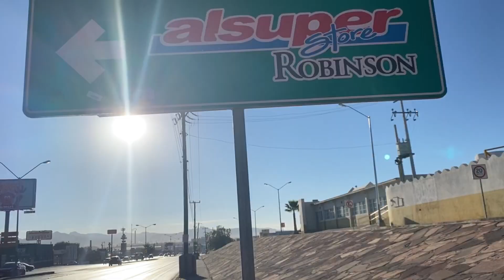Fuimonos a correr 🏃‍♀️👏🏻❤️ por toda la quirooz🤣